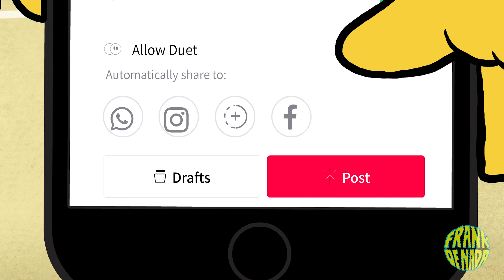Wokémon Battle (Pokémon Parody)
Cheers for watching! Mixing is a bit rough on this one, I recommend turning on the closed captions.

This is a satirical parody. All characters and events in this show - even those based on real people are fictional. All voices are very mediocre impersonations...at best.